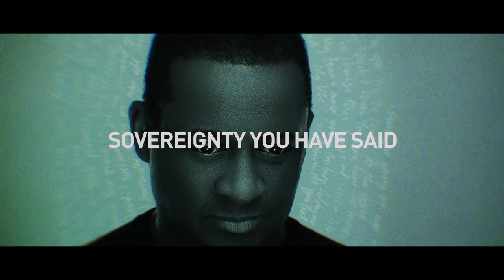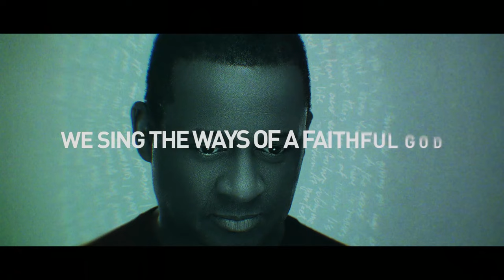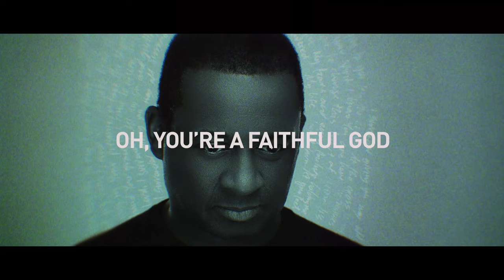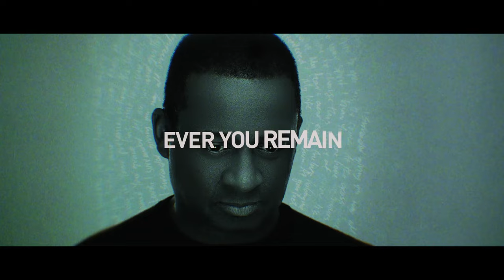Noel Robinson - Faithful God (Official Lyric Video)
Faithful God
Artist: Noel Robinson
Album: I Surrender

Lyric:

Oh, You’re a faithful God
Forever, forever
Forever, forever

Providence God You give
All we need, all we need
Steadfastness never turn
Never leave, never leave

Sovereignty You have said
You will hold everything
Integrity You will be
All You said perfectly

We sing the ways of a faithful God
Jesus, Jesus
We sing Your praise for evermore
Jesus, Jesus

Oh...

Transcendent God high above
On Your throne, on Your throne
Imminent drawing near calling us

Constant thru all our seasons
Ever You remain
The same yesterday, today and forever

WRITTEN BY: NOEL ROBINSON & MATT REDMAN
©2019 Integrity Music Europe, Integrity Worship Music, Said and Done Music admin by CapitolCMGPublishing.com excluding the UK & Europe which is admin by Integrity Music, part of the David C Cook family,